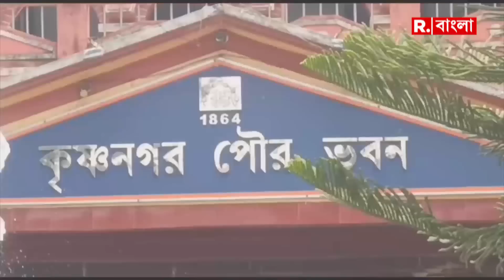সিবিআই তল্লাশি নিয়ে সাবধানী পুরমন্ত্রী ফিরহাদ, কী বললেন তিনি ? শুনুন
Firhad Hakim ON Municipality Scam| আজ নজরে : 'আমার জানা নেই' রাজ্যের একাধিক পুরসভায় সিবিআই তল্লাশি নিয়ে সাবধানী জবাব পুর মন্ত্রী ফিরহাদ হাকিমের। বিজেপির নাম উল্লেখ না করেই তুললেন রাজনীতির প্রসঙ্গ

রিপাবলিক স্বাধীন।
রিপাবলিক নির্ভীক।
আপনিই রিপাবলিক।